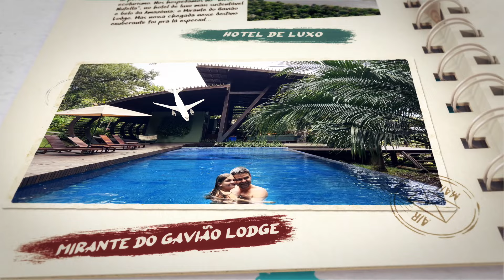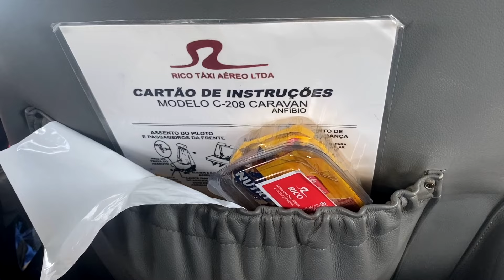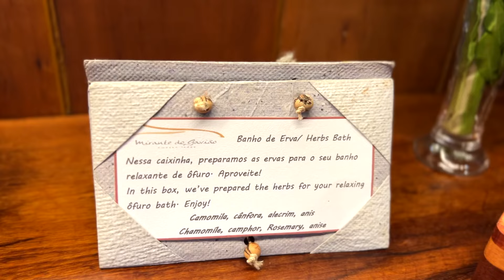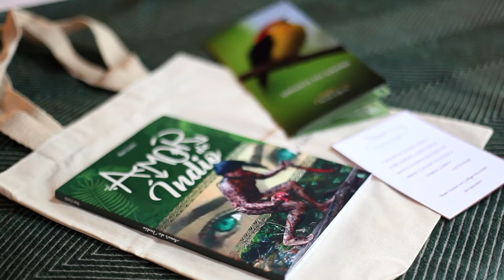Como é se hospedar num hotel de luxo na Amazonia - Mirante do Gavião Lodge | Viagem com Crianças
Nos hospedamos no hotel de luxo mais lindo e sustentável da Amazônia: o Mirante do Gavião Lodge. Mas a nossa chegada nesse destino exuberante foi pra lá de especial, em um hidroavião! O traslado foi um voo incrível operado pela Rico Taxi Aéreo.

Existe um mito de que a Amazônia não é uma viagem para crianças. Dizem que a selva é perigosa, infestada de mosquitos, isso sem falar na falta de conforto. Mas nada disso é verdade! Você não precisa viajar no "modo raiz", só porque esse é um destino de ecoturismo.

O Mirante do Gavião tem todo seu projeto integrado com a natureza. A estrutura das construções foi inspirada nos barcos locais e feita no formato de cascos invertidos usando em madeira de lei local.

O projeto premiado é todo sustentável com pisos elevados preservar a permeabilidade do solo, com iluminação e ventilação natural, energia solar para abastecer o sistema elétrico e aquecimento de água. Os resíduos orgânicos são sempre direcionados para compostagem.

Passarelas conectam todas as áreas do hotel que tem um paisagismo maravilhoso. Na parte baixa fica piscina e a enorme cobertura que abriga o Restaurante Camu-Camu, A gastronomia assinadas pela chef Debora Shornik, é um mix autoral da cozinha internacional com ingredientes amazônicos. As diárias incluem café da manhã, almoço e janta, servidos à la carte.

O legal é que todos os passeios oferecidos pelo hotel também estão inclusos na diária e variam de acordo com a quantidade de noites do pacote. Os bangalôs tem tamanhos variados. Todos tem decoração rústica, mas com muito conforto e elegância ao mesmo tempo. E o design de interior incorpora materiais da floresta em peças exclusivas.

Esse episódio isso foi só o começo! Tem muitas outras aventuras vindo por aí nos próximos. Assine o canal para não perder nenhum!

BEM-VINDO A BORDO! 😊

Olá, se vc acabou de embarcar por aqui seja bem-vindo(a)!!
Nós somos os Ases (André, Ana, Alex & Alice) a Bordo, uma família apaixonada por ✈️ viagens e 🎥 imagens.
Por isso criamos uma websérie de vídeos sobre viagem com crianças 👧👦

Inspirar é o nosso objetivo! Mais do que dar dicas sobre destinos, hotéis e mostrar pontos turísticos legais para visitar com crianças, queremos fazer você se mexer.
Ases a Bordo nasceu para mostrar que, sim, é possível viajar com seus filhos. E mais, é divertido e necessário!

Os vídeos vão ao ar semanalmente no nosso canal do YouTube.

⭐ Assista à lives gratuitas onde eu ensino como viajar sem pagar passagem usando as contas do dia a dia: